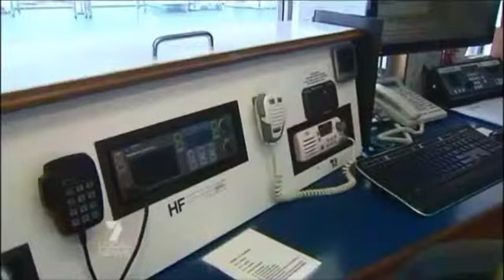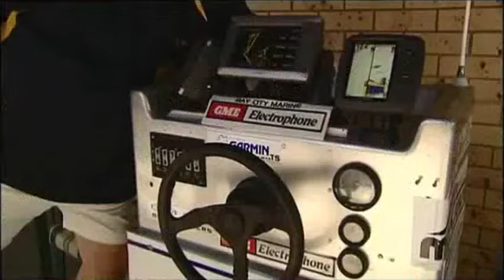Hervey Bay Volunteer Marine Rescue News Reports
Volunteer Marine Rescue Hervey Bay provides the boating public in Hervey Bay waters with a highly professional rescue service, available on call 24 hours a day, seven days a week, 365 days a year. Our dedicated  Rescue Vessel Commanders, crews and Radio Operators are all highly trained, with vessels and crews prepared to go out in all weathers, day or night.     The Squadron operates from its Base at Urangan Harbour, from where it covers an area that stretches from Boonlye Point in the Great Sandy Strait to Theolodolite Creek, north of Woodgate … and east to Breaksea Spit and Fraser Island.    Providing this service requires exacting training, and is costly.  During 2005 our Radio Room received 33,021 radio calls from vessels operating in our coverage area.  Our rescue vessels spent 292.6 operational hours on the water, using 13,447 litres of fuel (rescue operations only – these figures do not include seatime and fuel used in training.)  During this period 119 vessels and 304 people were returned to safety